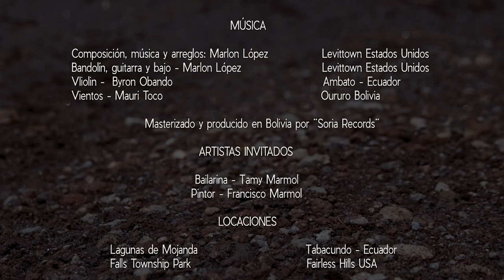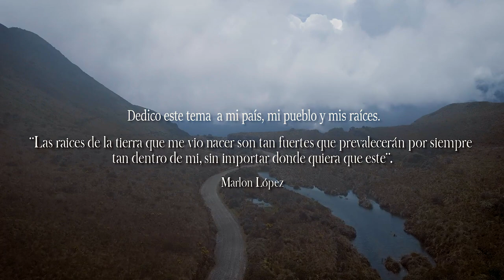San Juanito / Fandango-fusion, 21 AÑOS - Marlon Lopez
DEDICATORIA
Este tema va dedicado a mi hermosa familia, mi música, mi cultura y mis raíces. ​⁠@musicaecuatoriana4533  ​⁠@sanjuanitosecuatorianos5361   ​⁠@apakotavalo ​⁠@musicadeecuador3999 ​⁠@culturarocktabacundo9661 ​⁠@tabacundoradio8748 ​⁠@intyraymi4599
TITULO DE LA CANCION
Se llama 21 años porq es el tiempo que estoy fuera de la tierra que me vio nacer.

AGRADECIMIENTO
A los excelentes músicos que me ayudaron a que este proyecto tenga plasmado el sonido y matices que yo esperaba. A los artistas que con el baile y pintura llenan de colores este tema. Al productor audiovisual por plasmar imágenes llenas de mensajes.

La música es una parte muy importante para mí y un complemento. Agradezco a la vida por darme la oportunidad de aprender a entonar ciertos instrumentos y apreciar la música con respeto y pasión.

DEDICATED TO:
This song is dedicated to my beautiful family, my music, my culture and my roots.

SONG'S TITLE:
It's called 21 years because it's the time I'm out of the land that saw me born.

SPECIAL THANKS TO:
To the excellent musicians who helped me to give this project the sound and nuances that I expected. To the artists who fill this theme with colors, dance and painting. To the audiovisual producer for capturing images full of messages.

Music is a very important part for me and a complement. I thank life for giving me the opportunity to learn to play certain instruments and appreciate music with respect and passion.